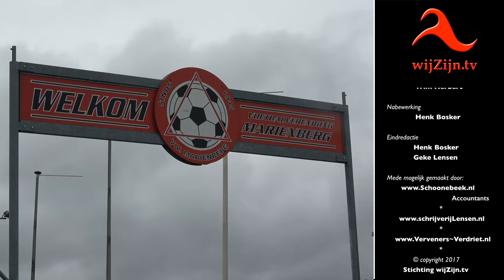Mariënberg: 9-jarige Rick Scholten pupil van de week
De 9-jarige Rick Scholten uit Bergentheim was deze middag pupil van de week bij de kanaalderby tegen v.v. Mariënberg. De hartstochtelijk fan van v.v. Bergentheim lijdt aan de ziekte Osteogenesis Imperfecta. Mede dankzij de Bultje Foundation was hij deze zaterdag de ere-gast en wachten beide elftallen het mannetje geduldig op.Een onvergetelijke dag. Want Rick werd bedolven onder de cadeaus van ondermeer de gemeente Hardenberg, raadslid Rick Brink die kampt met dezelfde aandoening, Bergentheim, Mariënberg en de Bultje Foundation. En binnenkort mag hij zich ook nog als heuse VIP- gast een dag vermaken in het vernieuwde Giga Konijenhol met al zijn vriendjes.
De kanaalderby eindigde onbeslist.